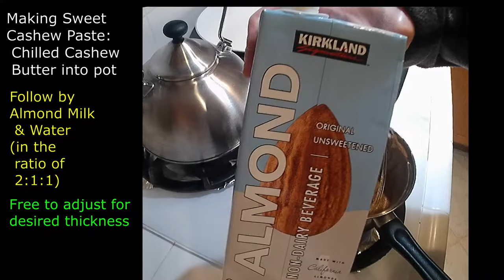Sweet Cashew Paste 腰果露 簡易版 simple & quick by Chef mol on golden hill